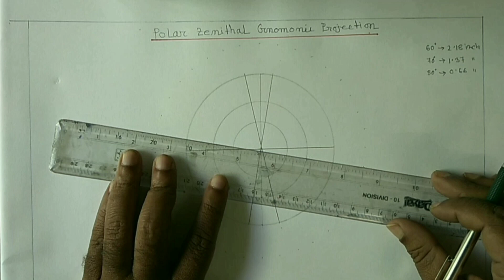polar zenithal gnomonic projection,construction and calculations (Abhijit sir)@Geo.study centre..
polar zenithal gnomonic projection,construction and calculations

A gnomonic map projection is a map projection which displays all great circles as straight lines, resulting in any straight line segment on a gnomonic map showing a geodesic, the shortest route between the segment's two endpoints.